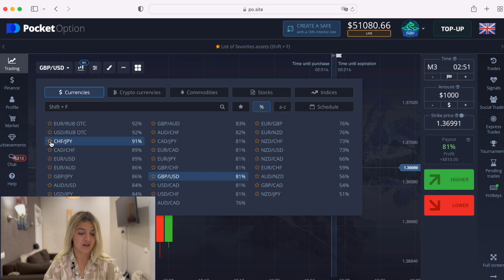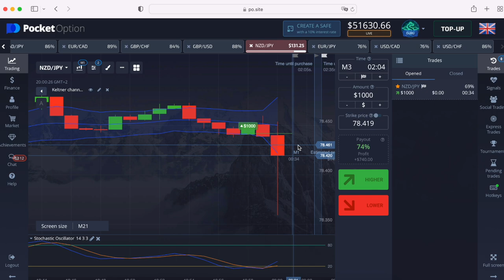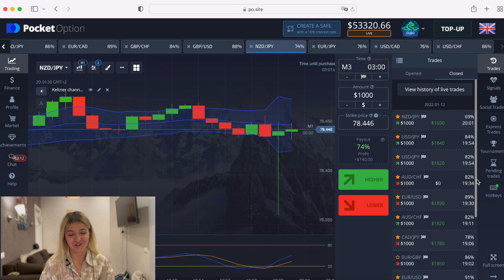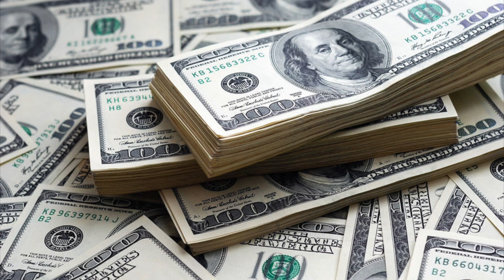The best binary options strategy 2022 | Binary trading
Hello! It's Lady Trader and today I'll show you my binary options trading strategy in binary options trading.

WARNING: Trading CFDs carries a high level of risk as the use of leverage can affect your financial position both positively and negatively. Trading on CFDs is not suitable for all investors, as it can result in a complete loss of the invested capital. Never invest more than you can afford. Be sure to familiarize yourself with all the risks before you start trading complex financial products.